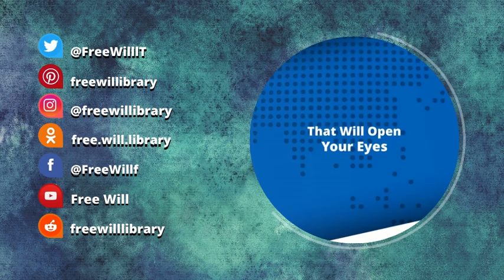Hamas & Israel | Noam Chomsky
noam chomsky on Hamas & Israel